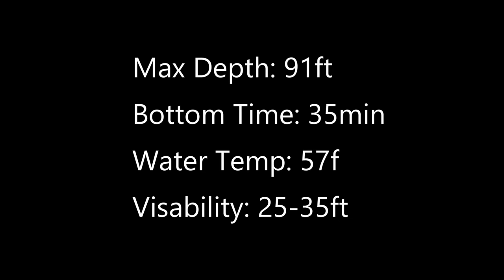Farnsworth Bank Dive 2023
First Dive at Farnsworth Bank, first dive of 2023.